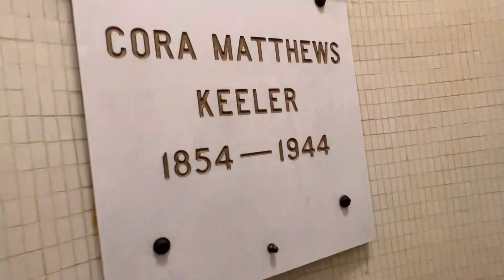There are bodies in the basement of the Observatory 👻 oooooooo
[Description]
[Heading 1] Explore the Terrifying Secrets of the Haunted Observatory! 😱

[Heading 2] Overview:
Welcome to our spine-chilling video, "There are bodies in the basement of the Observatory 👻 oooooooo," where we uncover the bone-chilling mysteries that surround this infamous haunted location. Prepare yourself for a gripping journey into the paranormal as we delve into the dark history of the Observatory and reveal the shocking truths hidden within its walls.

[Heading 2] Key Points Covered:

The Haunted Legacy: Discover the origins of the Observatory's haunting and the eerie tales that have surrounded it for decades.
Supernatural Encounters: Hear bone-chilling firsthand accounts of encounters with ghostly apparitions and unexplained phenomena.
Mysterious Basement: Explore the shadowy depths of the Observatory's basement, rumored to hold the secrets of the restless spirits that roam its halls.
Historic Significance: Learn about the Observatory's historical importance and how it has become a magnet for ghost hunters and paranormal enthusiasts.
[Heading 2] Key Highlights:

Uncover the hidden corridors and secret chambers that hide the spectral remnants of the past.
Experience spine-tingling moments as we capture unexplained EVP (Electronic Voice Phenomena) recordings.
Witness the unexplained, as ghostly orbs and apparitions manifest themselves before our very eyes.

[Heading 2] Additional Tags and Keywords:
Haunted Observatory, Ghostly Encounters, Paranormal Investigation, Terrifying Secrets, Supernatural Phenomena, Ghost Hunting, Dark History, Eerie Tales, Restless Spirits, Haunted Locations, Spine-Chilling, Unexplained Mysteries.

[Heading 2] Social Media Links:
Follow us on other platforms for more bone-chilling content:

[Insert your social media platform here]: [link here]
Step into the darkness and unlock the secrets that lie within the haunted Observatory. Brace yourself for an unforgettable journey into the unknown. Are you ready to face the chilling truth? Watch now!

  Giraffe t shirt has nothing to do with cars, but I will add car related merch soon

PittsburghPat.com  I do interviews, podcasts, editing photography, music composition and more

These products help me make car and driving videos

2023 Apple 12.9-inch iPad Pro (Wi-Fi, 128GB) - Silver (6th Generation)

These are great products for watching car videos